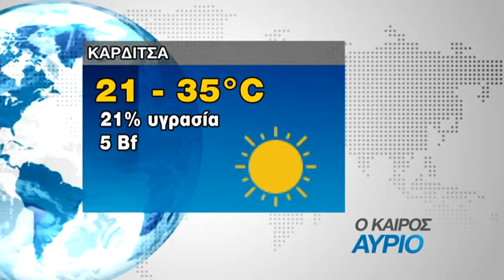Ο Καιρός Αύριο 17/09/2021